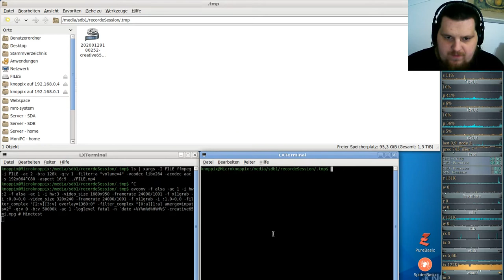Let´s Play Minetest - German-Creative-server ( Minecraft orientiertes Spiel ) #065